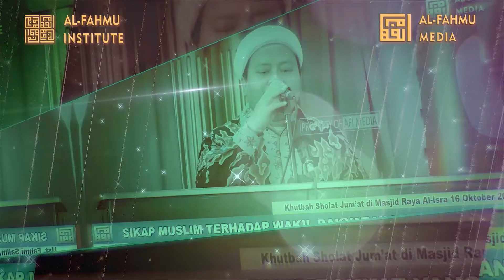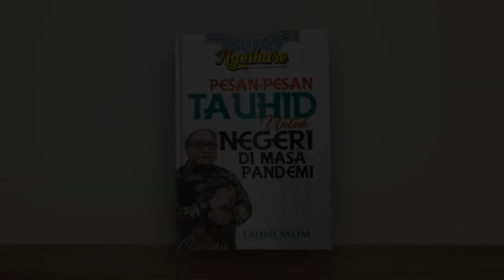🎥📡🔴 [Khutbah Jum'at 7 Oktober 2022] MAULID NABI MUHAMMAD SAW DAN TAZKIYATUN NAFSI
KHUTBAH JUM'AT Ust. Fahmi Salim di Masjid Nurul Barkah, PT Angkasa Pura 2 tanggal 7 Oktober 2022.

Rilis terbaru buku karya UFS:
1. Mutiara Ilmu-ilmu Al-Qur'an

2. Ngeshare Pesan-pesan Tauhid untuk Negeri di Masa Pandemi

5. TADABBUR QUR'AN APLIKATIF karya  Tim Markaz Minhaj Saudi Arabia

Form pemesanan:
Nama:
Alamat lengkap:
No.Hp:
Jumlah: